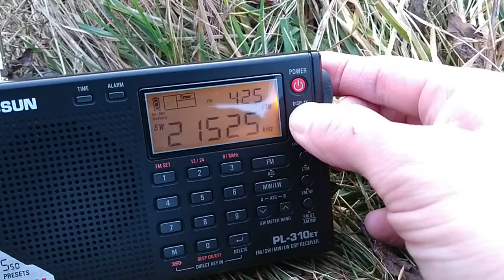165 signals, PAB Radio Africa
Performing an ETM scan ending with PAB Radio Africa in English from Okeechobee, Florida, USA on 21525 kHz.